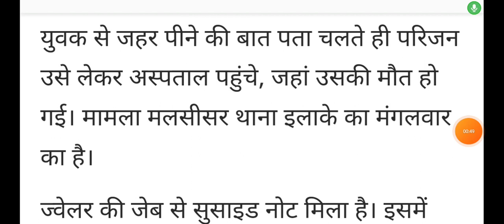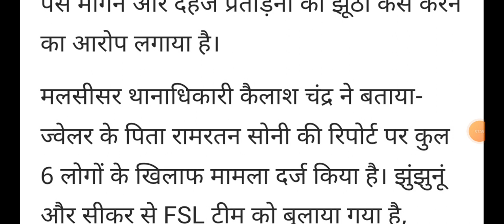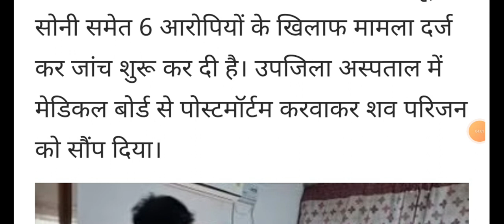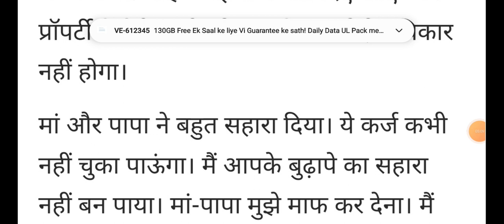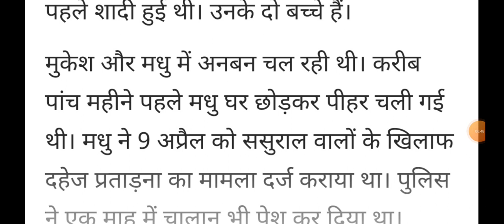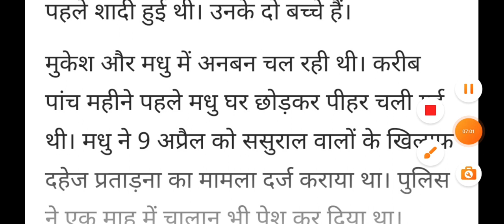पत्नी, सास-ससुर से परेशान ज्वेलर ने जहर पीकर सुसाइड किया:नोट में लिखा- दहेज प्रताड़ना का झूठा केस किय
पत्नी, सास-ससुर से परेशान ज्वेलर ने जहर पीकर सुसाइड किया:नोट में लिखा- दहेज प्रताड़ना का झूठा केस किया, बार-बार पैसे मांगते हैं